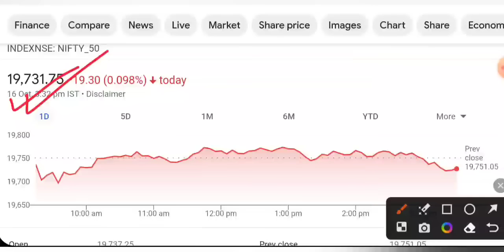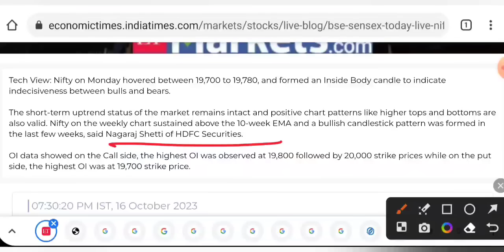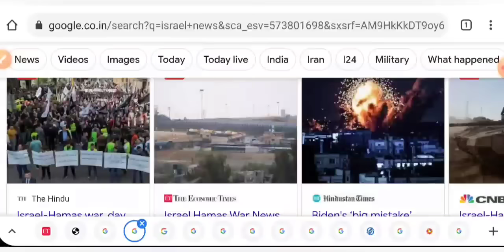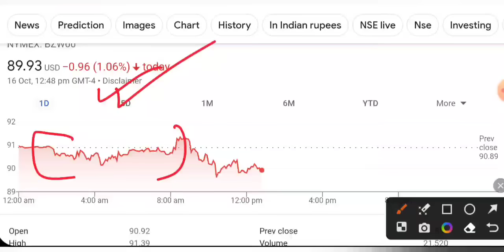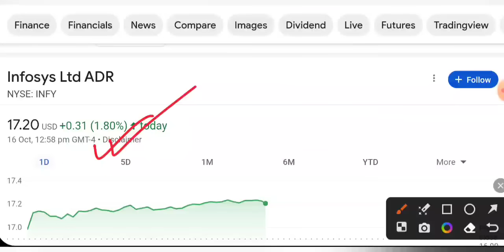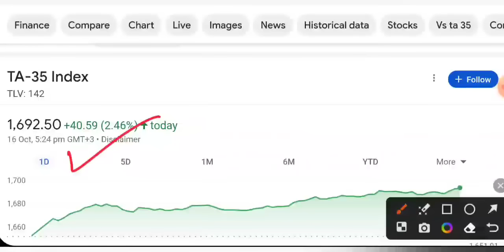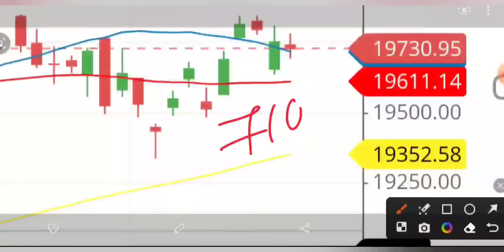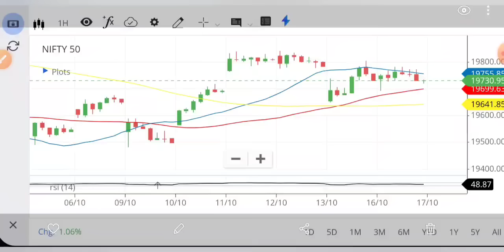बाज़ार मे BULL RUN 😇 ISRAEL WAR NEWS • SHARE MARKET LATEST NEWS TODAY • TOMORROW ANALYSIS